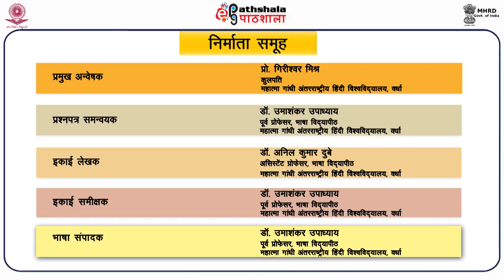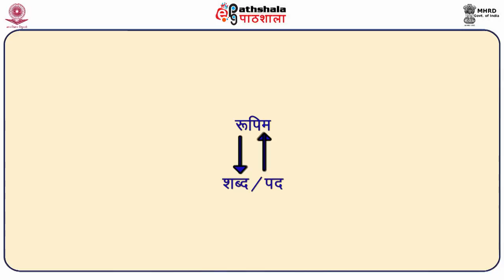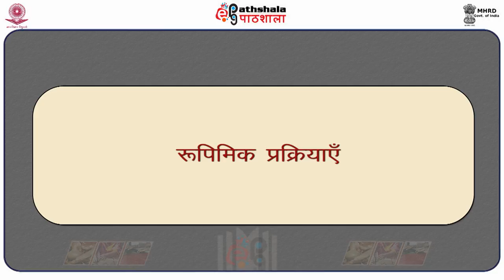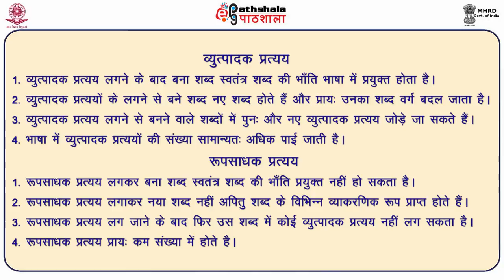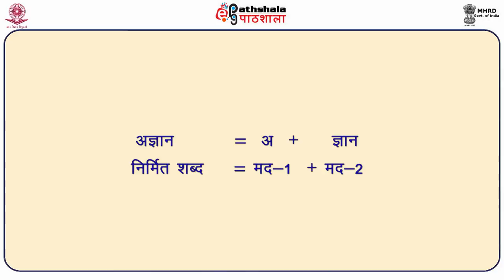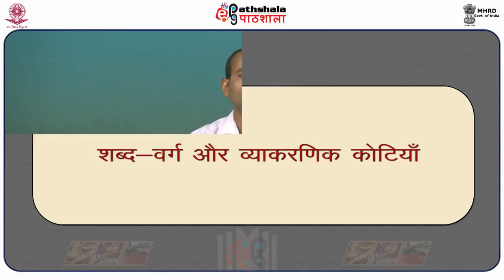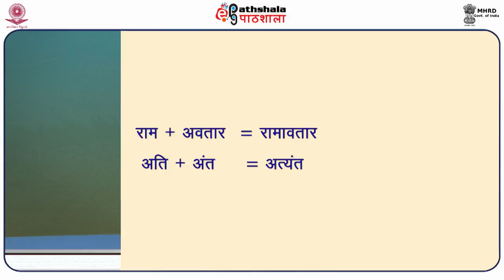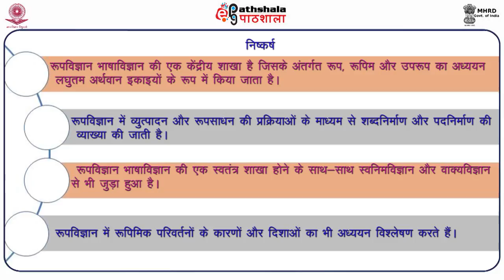Roopavigyan Paribhasha Aur Swaroop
Subject:Hindi
Paper: Madhykaleen kavya II (Bhakti Kalin Kavya ) मध्यकालीन काव्य II (भक्तिकालीन काव्य)